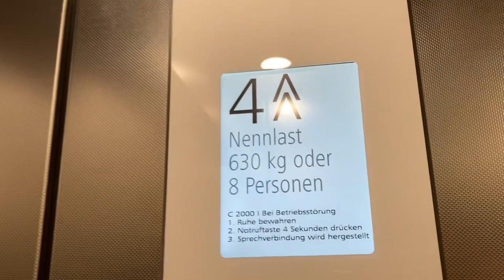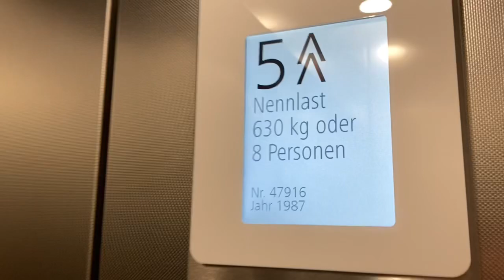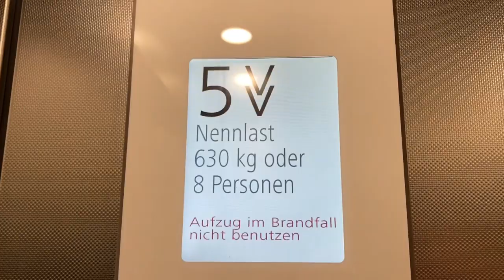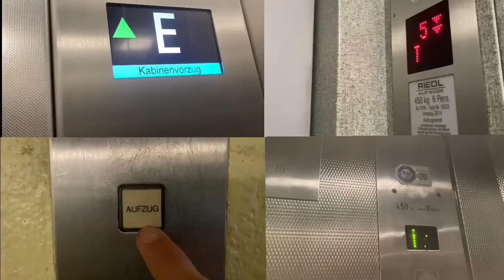1987 Mod Schmitt+Sohn Aufzug in Einem Evangelische Tagungsstätte Wildbad in Rothenburg Taubertalweg